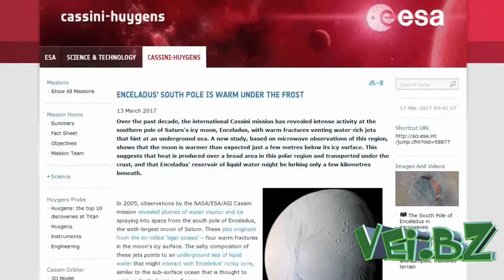Saturnmond Enceladus hat Ozean und Eis Geysire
Enceladus besitzt einen Durchmesser von knapp 500 km und die höchste Albedo im gesamten Sonnensystem: 99%! Das bedeutet, dass die Oberflächenschicht das einfallende Sonnenlicht nahezu vollständig reflektiert. Enceladus ist damit der weißeste Himmelskörper des Sonnensystems. Die Oberfläche von Enceladus ist abwechslungsreich strukturiert. Es gibt Krater, flache Ebenen, Bergrücken, hügeliges Gelände und lange gerade Spalten. Ein Teil seiner Oberfläche scheint mit einem geschätzten Alter von 100 Millionen Jahren relativ jung zu sein. Dies deutet darauf hin, dass Enceladus geologisch aktiv ist.